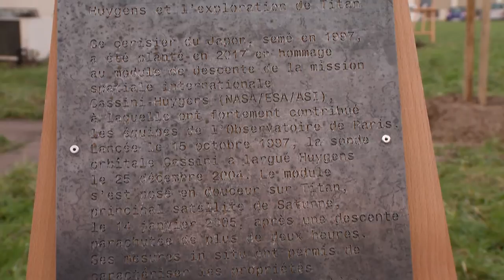Deux arbres pour la mission Cassini-Huygens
Le 18 décembre 2017, un hommage à la mission Cassini-Huygens achevée trois mois avant, était organisé pour les personnels de l'Observatoire de Paris, impliqué dans la mission. Deux arbres, un cerisier du Japon et un chêne pédonculé, semés en 1997 ont été plantés en 2017 sur la pelouse du site de Meudon, pour représenter les vingts ans de mission du satellite.